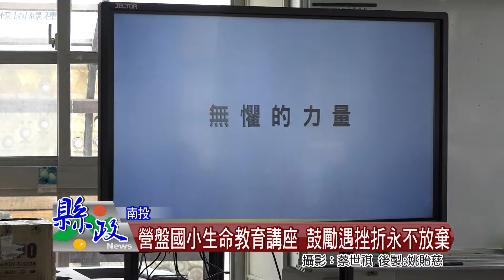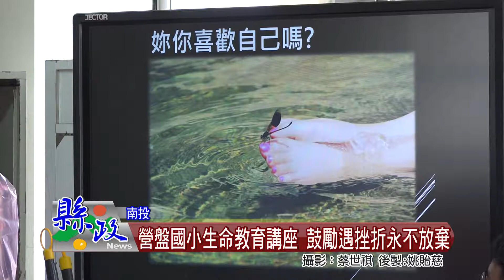營盤國小生命教育講座 鼓勵遇挫折永不放棄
為了讓學童更珍惜自己所擁有的健康身體，以及學到遇到挫折永不放棄，堅持到底的精神，營盤國小特別邀請生命鬥士林欣蓓，來開辦生命教育講座，用她自身4歲因病而癱瘓，需要經歷無數手術，奮鬥到現今的故事，來說給學童聆聽，希望讓他們學會遇到挫折永不放棄，同時要幫助他人的精神。